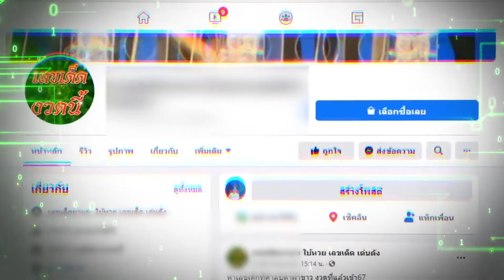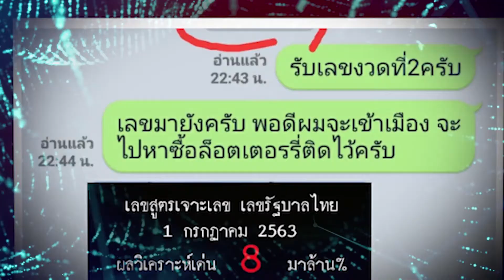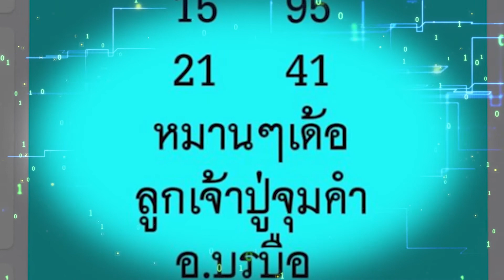เช้านี้ต้องขยาย ตอน รู้เท่าทัน...แก๊งใบ้หวยระบาดในโซเชียลมีเดีย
ระวัง! อย่าหลงเชื่อมิจฉาชีพออนไลน์ แอบอ้างหลอกเป็น "วงใน" ของกองสลากฯ มีเลขรางวัลมาบอก

เรื่องราวจะเป็นอย่างไร สำนักงาน กสทช. ขอนำเสนอเรื่องราวนี้ เพื่อให้รู้เท่าทันกลลวงของมิจฉาชีพเหล่านี้กันค่ะ